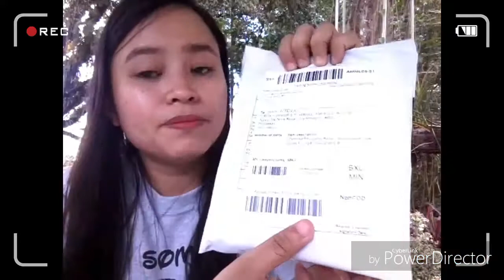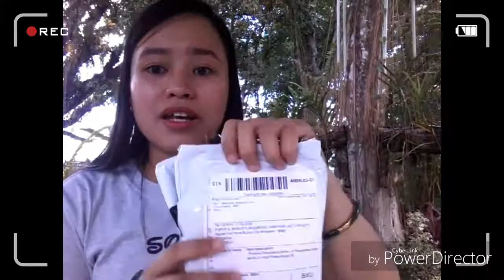MY LAZADA EXPERIENCED || : shie felices